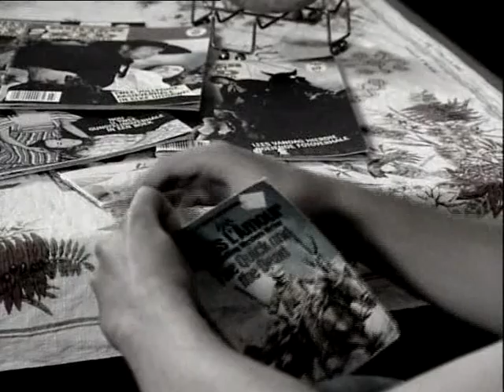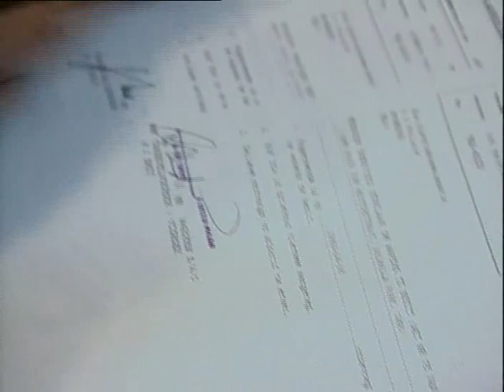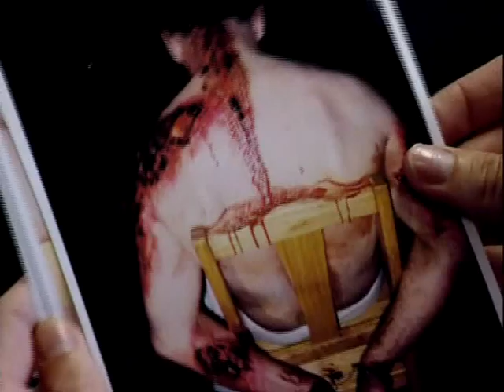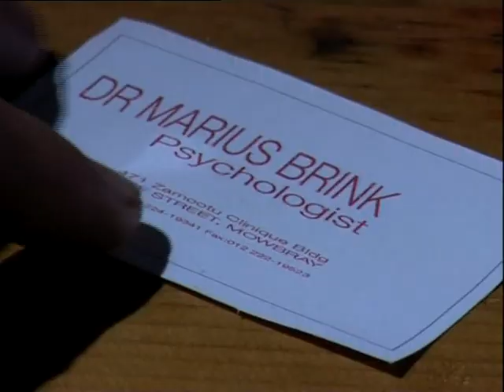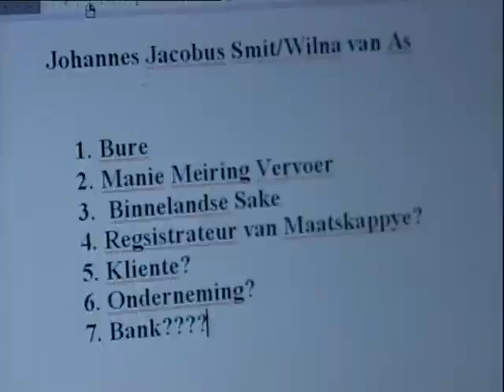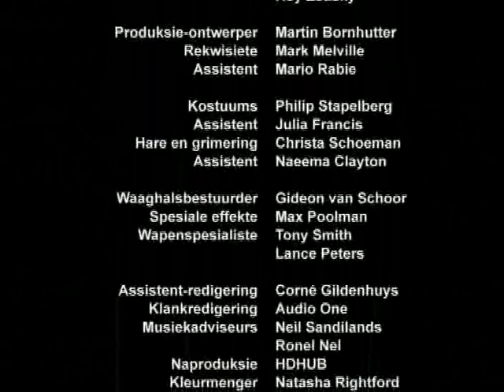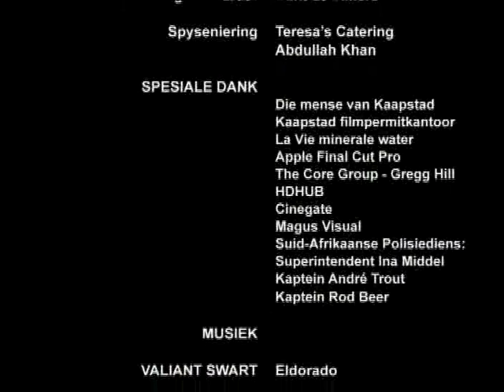Orion Episode 6 of 10